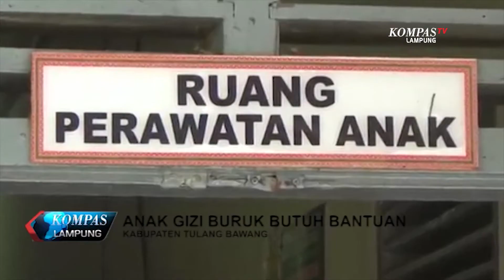ANAK GIZI BURUK BUTUH BANTUAN